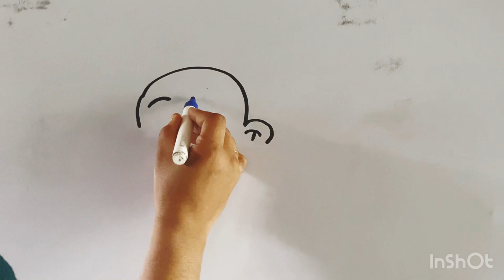Motu Patlu|मोटू पतलू|how to draw patlu easy step by step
easy drawing ideas for kids@hodgepodgemakers
motu patlu cartoon drawing easy step by step

patlu face drawing easy step by step

motu patlu cartoon character drawing
मोटू पतलू
easy drawing
motu patlu drawing
motu patlu
patlu drawing
motu patlu drawing easy
motu drawing
patlu,drawing
how to draw motu patlu
motu patlu cartoon drawing

drawing of motu patlu
motu patlu drawing for kids
drawing for kids
motu patlu drawing cartoon

kids drawing

Motu drawing easy
Motu patlu ki jodi
मोटू पतलू
how to draw motu patlu easy step by step
How to draw motu patlu easy
how to draw patlu
How to draw patlu step by step